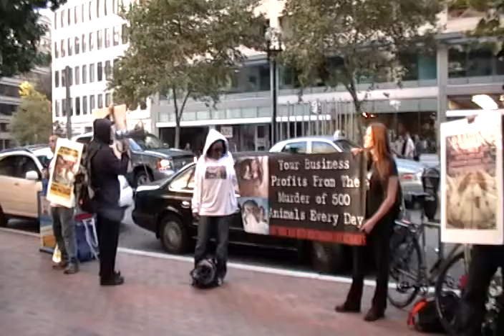DC Activists Protest Johnston, Lemon & Co 10-Oct-2008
DC Activists Protest NYSE Member
Johnston, Lemon & Co on 10 October 2008 to urge them to ask the NYSE to sever their ties with Huntingdon Life Sciences